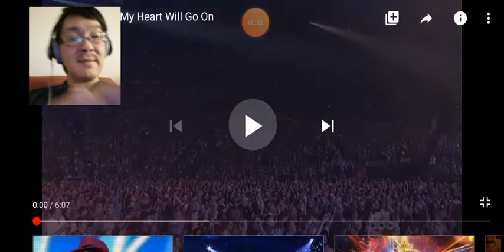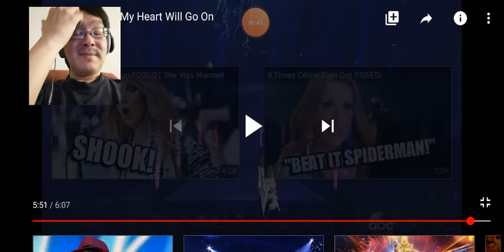Reacting of my heart will go on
please do not drunk as idiot.
 do not drink whatsoever.
 I was drinking as hell💯😭😭😭